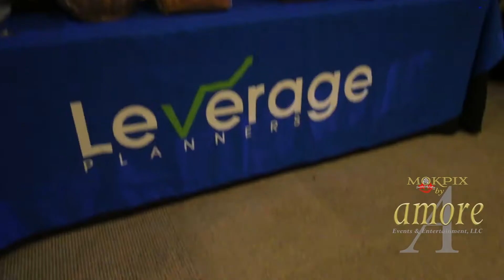Amore Presents Leverage Planners Sock Hop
MokPix Photo Booth & Videography had a great time entertaining Leverage Planners Clients at their Sock Hop Event. Guests danced the night away with "The Edsels" band while MC Mari hosted games and the limbo at the Museum of Flight.